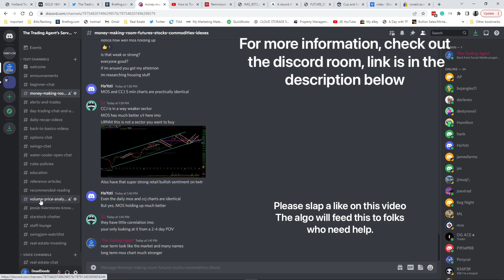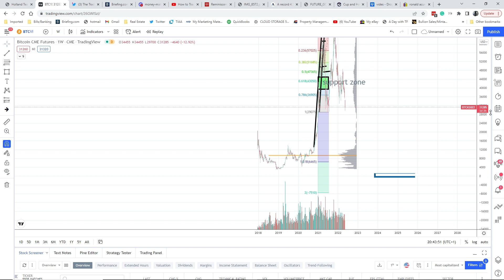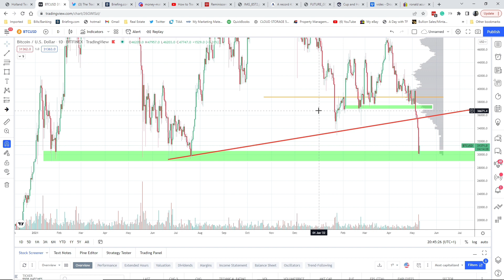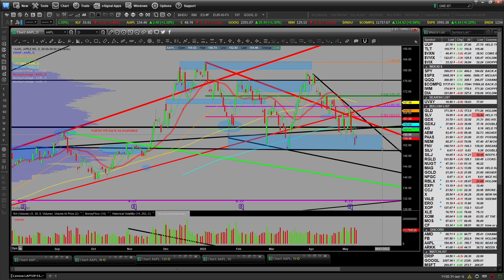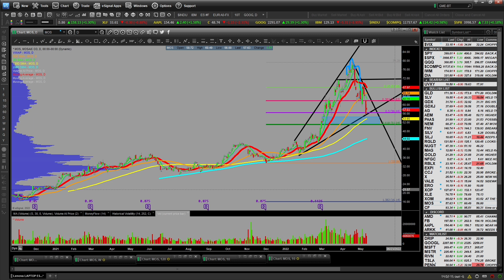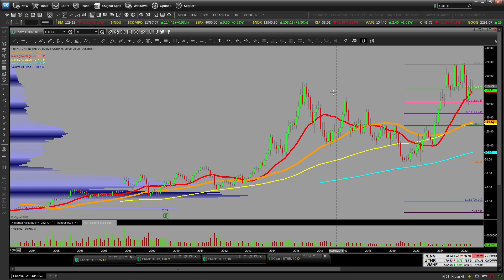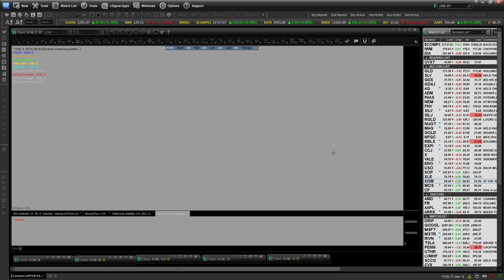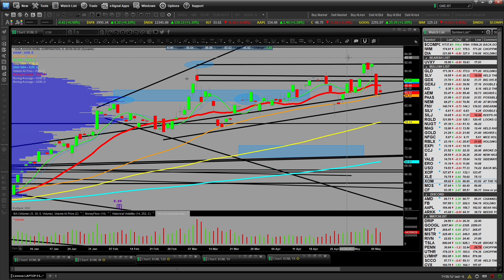Daily Market Recap for Tuesday 5/10/2022 for Stocks Bitcoin Gold and Silver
Daily Market Recap for Tuesday 5/10/2022 for trending Stocks, Bitcoin, Gold, and Silver. The market is due to bounce. We hit some technical lows and expect some chop to up near term. Looking to reload shorts on pops. Long term this is a bear market. Be safe.

Daily market recap video in this order $BTC $TLT $UUP $VIX $SPY $QQQ $IWM $GLD $SLV $GDX $GDXJ $AG $AEM $NFGC $PAAS $X $VALE $CCJ $CF $MOS $AMD $AAPL $FB  $RBLX $TSLA $PENN $EXPI $UTHR $USO XOP $XOM

We spoke about this week's action in the previous daily market recaps. Check out the whole video for tons of insight about the markets and what to expect the rest of this week!

This is my channel on how to trade stocks, bitcoin, and commodities for beginners to seasoned investors. This channel has a ton of content. Check it out! If you like this content please ask questions and get involved. Come by the discord room if you have more questions or need help!

This video is for informational and educational purposes only. These are not recommendations to buy, hold, or sell any stock or security. I may hold positions in some of the equities mentioned, know your time frame and risk tolerance.

Recommended Reading

2022 Stock Traders Almanac by Jeffrey Hirsch

Thanks to Tubebuddy for helping me build my Youtube Channel. I highly recommend them for helping you build your channel and understanding the analytics.